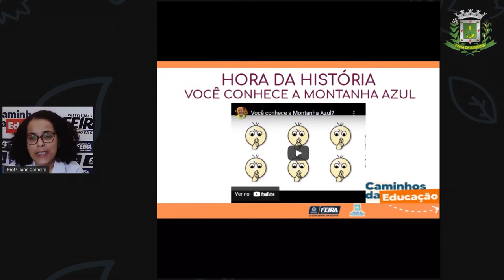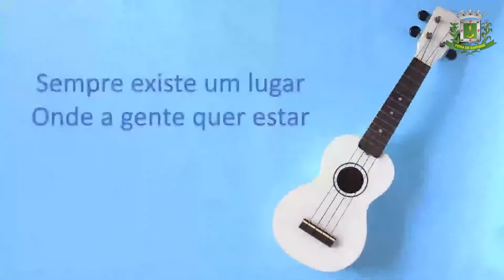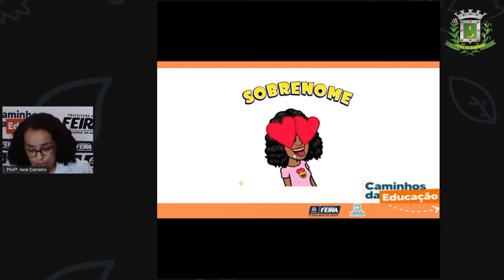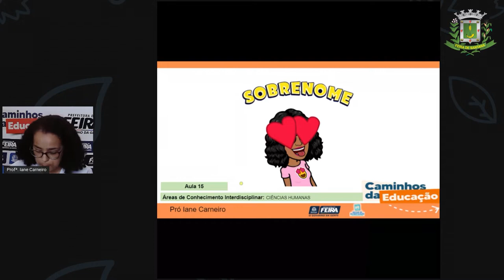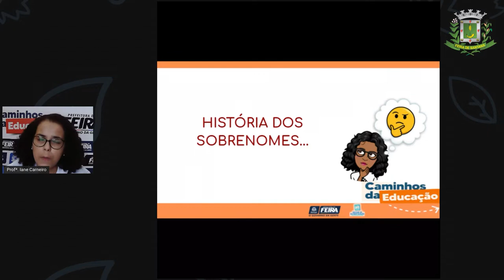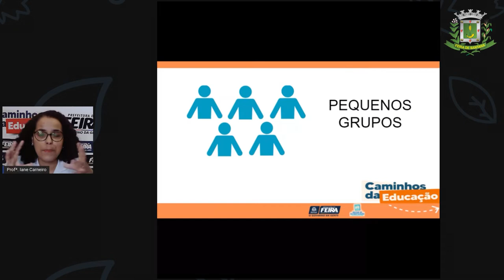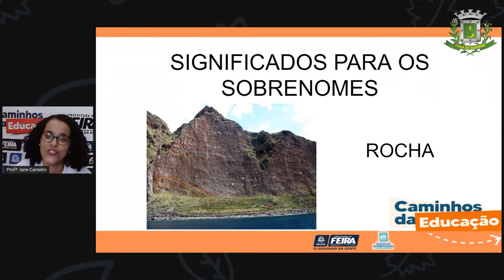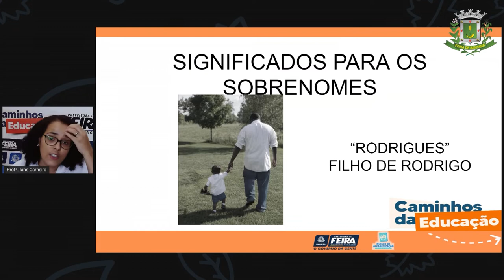1ºANO Aula 15 Ciencias Humanas Sobrenome Profª Iane